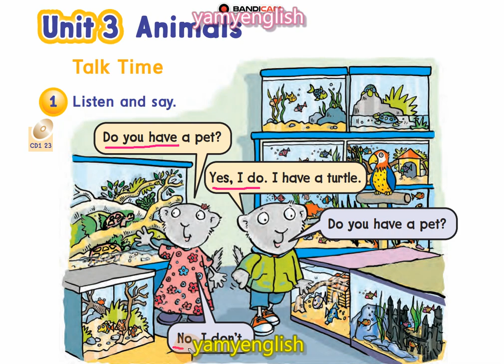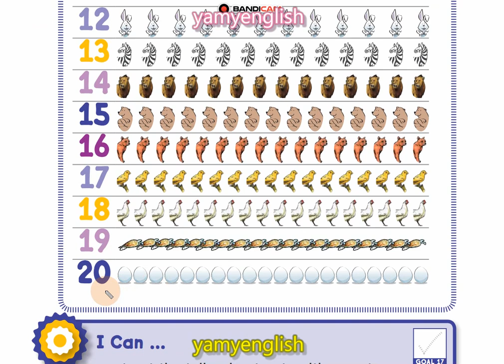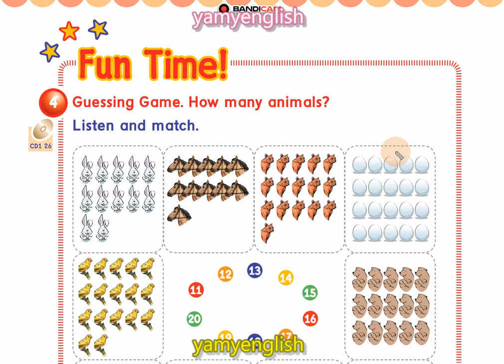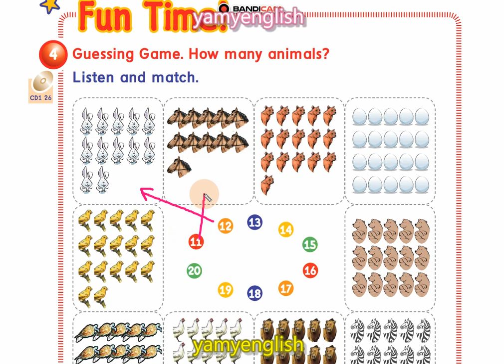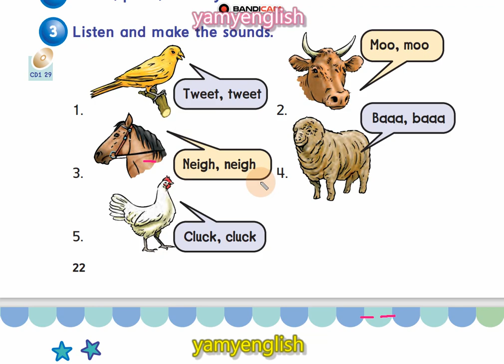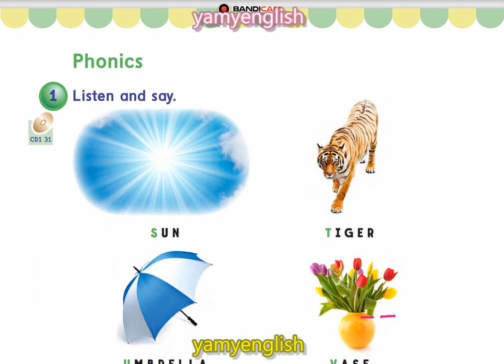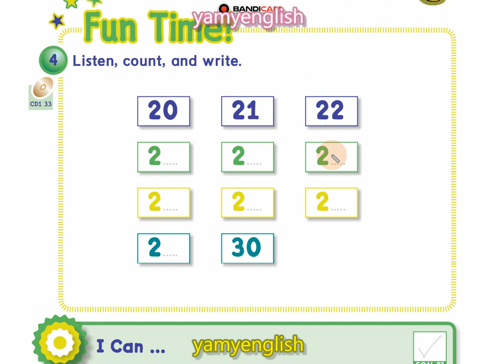We can 1 unit 8 /الفصل الثالث/ الترم الثالث/Animals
يمي​ انقلش
يامي​ اينقليش
dld​ hkrgs
dhld​ hdkrgda
افضل​ مدرس انقليزي
مدرس​ انقليزي
يمي​ انجلش
يمي​ انقلش
يامي​ اينقليش
dld​ hkrgs
dhld​ hdkrgda
افضل​ مدرس انقليزي
مدرس​ انقليزي
يمي​ انجلش
تعليم
تعليم_اللغة_الانجليزية
learn_english
english
انجليزي
إنجليزي
قواعد_اللغة_الانجليزية
يمي انقلش
يامي اينقليش
dld hkrgs
dhld hdkrgda
افضل مدرس انقليزي
مدرس انقليزي
يمي انجلش